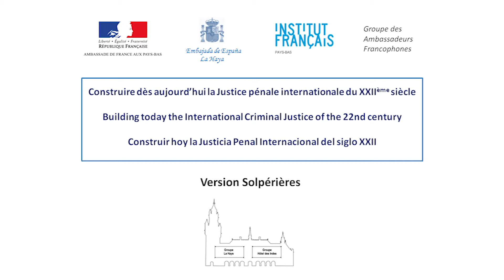JPI22 Projet Solpérières : La situation des victimes par Alain Grellet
Présentation du projet dit "Solpérières" : vers une nouvelle procédure internationale? - La situation des victimes par Alain Grellet, Premier Vice-Procureur au Tribunal de Grande Instance de Toulouse. Ancien chef de la Section de participation des victimes au Tribunal Spécial pour le Liban.